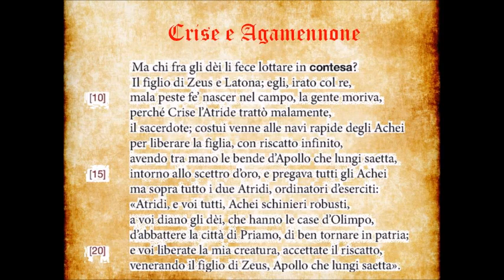Crise e Agamennone prima parte (Iliade, I, vv. 8-21)